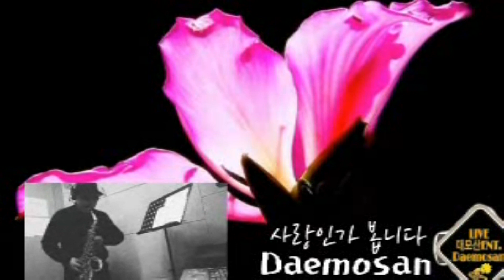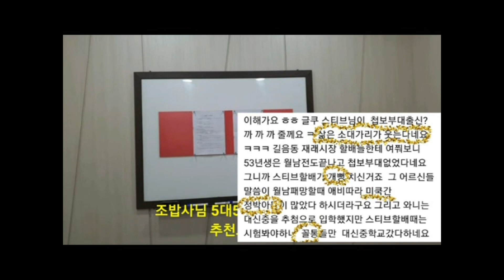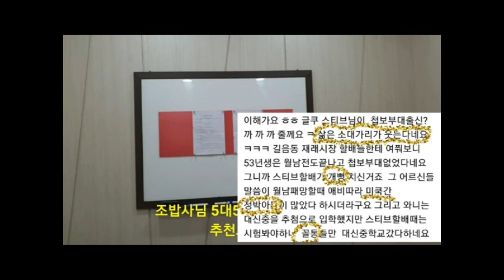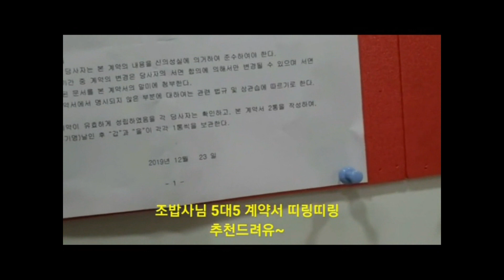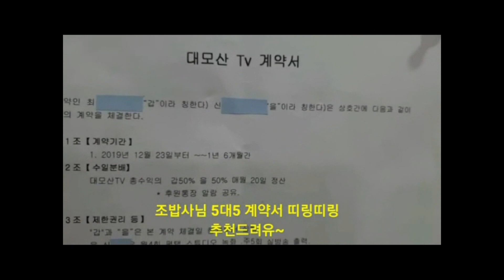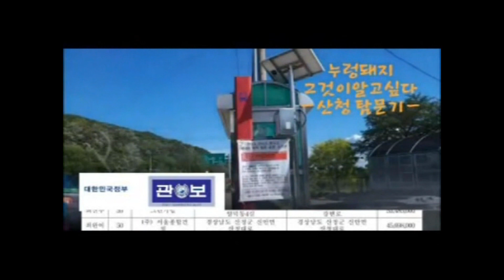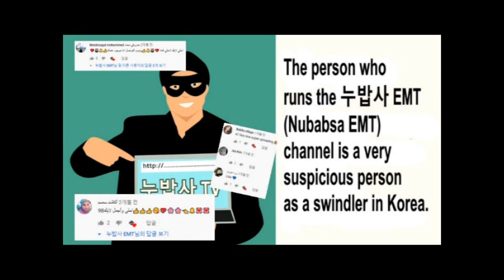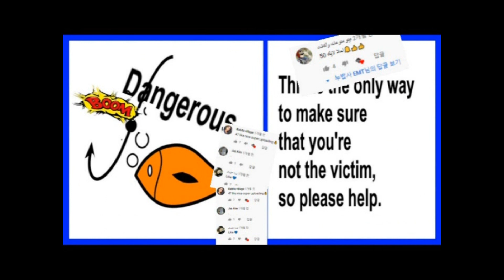손현 누밥사 사기쟁이들